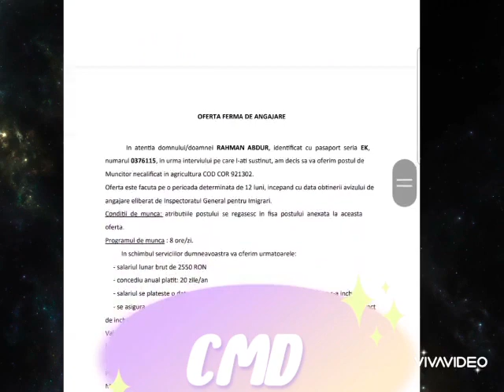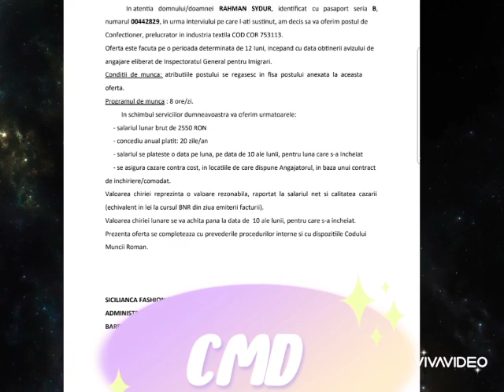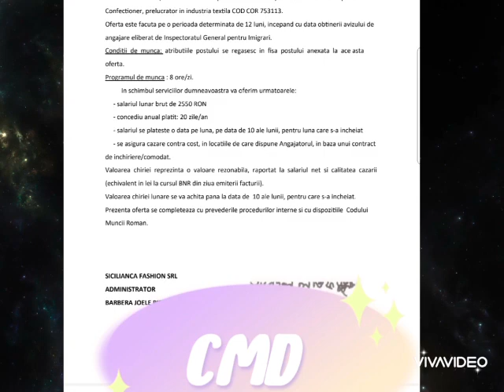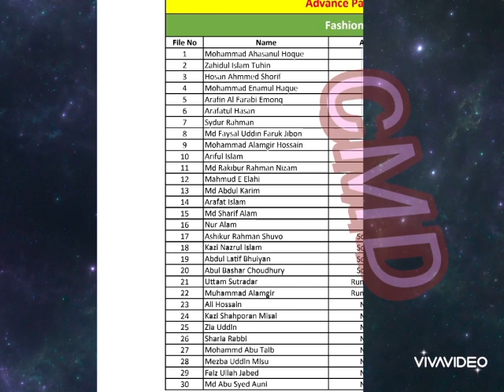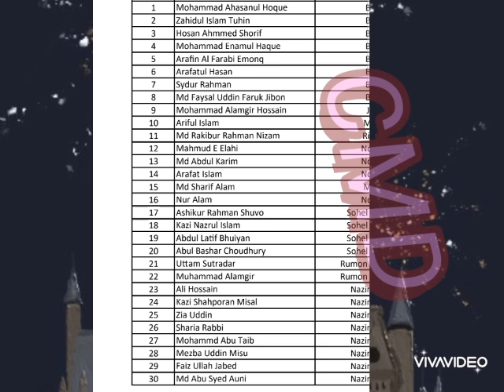New Job Offer Letter arrived